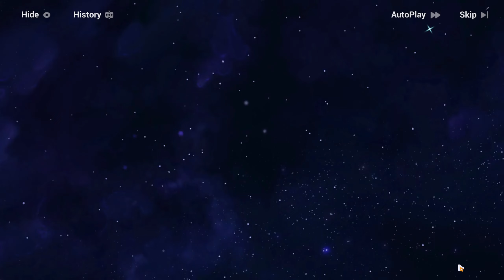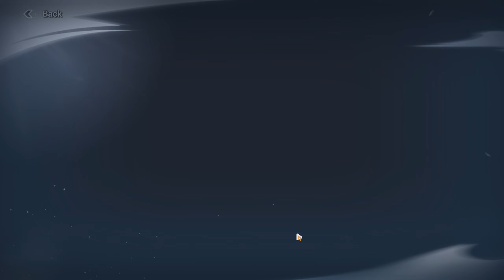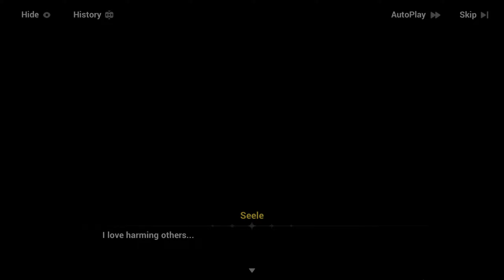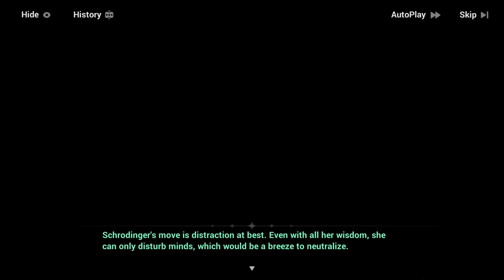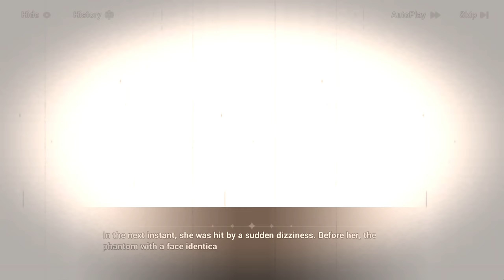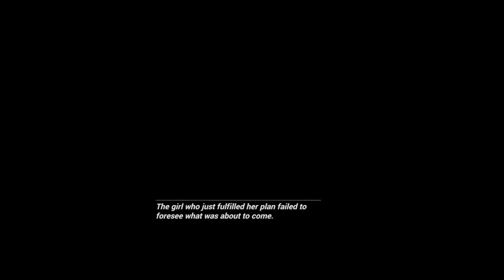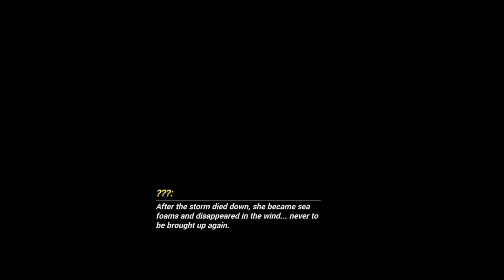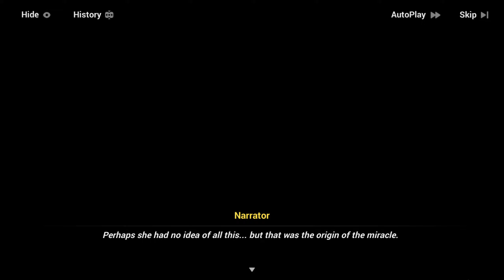Honkai Impact 3rd chapter XXXIX PART 1B: finally the birth of new herscher!!